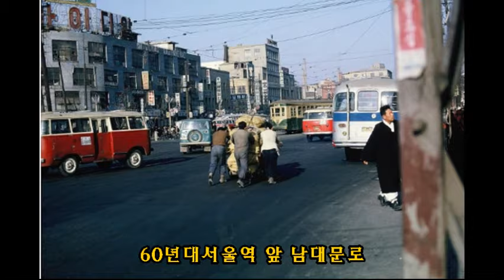눈물나도록 그리운 60년대 초 그시절 그모습 The scene of Korean life in the early 1960s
비록 가난하지만 다정하던 친구들 그리운 고향 그시절의 삶의 현장 시간여행 다시보고싶은 60년대 초 한국 The scene of Korean life in the early 1960s